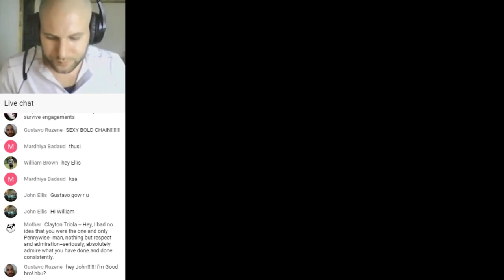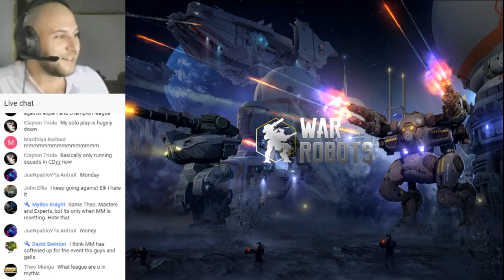WR - PYOB Monday (Pick-Your-Own-Build) Episode 14 - 'Rage Like A Lion In A Cage'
PYOB Monday Details:

Pick-Your-Own-Build
I will start this livestream with some general information on different bots and weapons, answer questions regarding builds and let the first 5 viewers request a build i will run for the rest of the hour.
during the livestream i will be doing live commentary on these builds and how to use them to the best of my ability.

If you are of the first 5 requests you may pick from any of the bots and weapons i have maxed and here is the list:
(i have doubles of many of them)
ROBOTS

 Light:
Jesse,
Stalker
Gareth

 Medium:
Rogatka
Carnage
Fujin
Galahad

 Heavy:
Griffin
Fury
Rhino
Lancelot

WEAPONS

 Light:
Pinata
Aphid
CRV Pin
Magnum

 Medium:
Orkan
Tulumbas
Taran

 Heavy:
Thunder
Trebuchet
Tridents
Ancile
Zues
you may request any combination you wish to see as long as i have enough to match other requests

If you're lost for ideas hers a list of possible builds:

 Heavy:
Fury Tridents
Fury treb
Rhino/griffin - taran/mag
Rhino/Griffin - DB (orkan/pinata)
Rhino - orkan/CRV pins (one of my favorite)
Rhino/Griffin - RDB (CRV Pin/Tulumbas)
Rhino/Griffin - Taran/Aphids
Rhino/Griffin - orkan/Aphids
Lancelot orkan/thunder
Lancelot Taran/thunder
Lancelot Tulumbas/Trident
 Medium:
Rog - Orkan, Taran orTulumbas
Charnage - Tridents, Thunder or Zues
Fujin - Taran or Orkans
Galahad - pinatas/orkan
Galahad - Taran/Magnums
 Light:
Stalker - pinatas, CRV Pins, Aphids or Magnums
jesse - it's new to me.

If you have any question, comments, feedback or requests please feel free to use the comment section below

I play on a iPad Air 2
To record i currently use Reflector 2 or Mirroring360 to mirror my iPad to my computer and i use Microsoft Expression 4 screen recorder or OBS to save the image to my PC.
i will use Microsoft Expression 4 Encoder or Microsoft Movie maker to edit and encode the video and then it makes its way to you guys on YouTube.
i am currently working on a better way as i still have lag and it's clearly not my processor.
if you know of a better way to do this please let me know!
i use a HP OMEN 17t gaming laptop and a 55 inch TV as a second monitor.